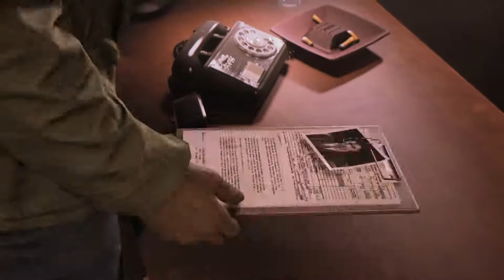🌇 Mafia III #23 Seine Akten weisen viel Arbeit auf.